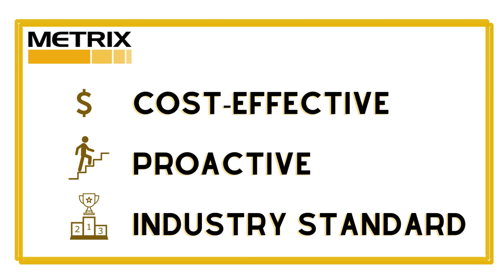Metrix Capabilities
In this video you will find a brief history of Metrix Vibration, reasons why to choose our products, and an overview of our product offerings including: Proximity Transducer Systems, Seismic Vibration Sensors & Transmitters, Single-Channel Vibration Switches, Monitors and Portables Instruments.